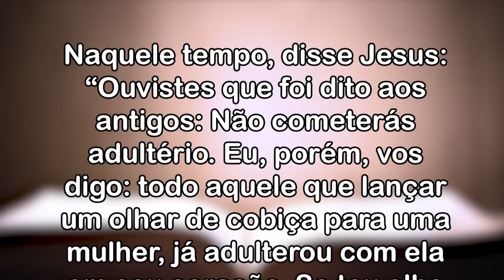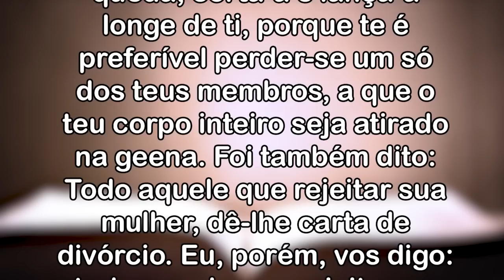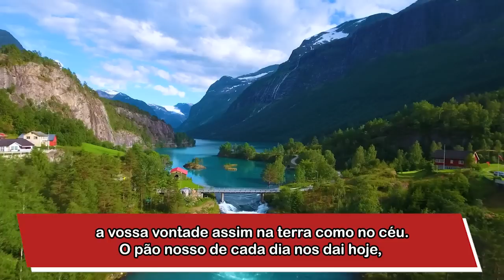Bênção da Noite! 10 de JUNHO de 2022 - Cortar o Mal pela raiz! - Padre Robson Oliveira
Bênção da Noite! Dia 10 de JUNHO de 2022
Tema - Cortar o Mal pela raiz!
Na Palavra de Deus da bênção da noite de hoje, nós encontramos o mapa para alcançarmos a santidade! E é a Palavra do Senhor quem nos assegura que no casamento, homem e a mulher firmam aliança com Deus. Esta aliança é para sempre e nela eles se propõem a cooperar para a construção de um mundo mais justo e feliz.  A infidelidade gera infelicidade, a aliança rompida gera vidas quebradas, amor violado gera traição a Deus, por isso Jesus chama a nossa atenção para que tenhamos consciência do compromisso que assumimos com Ele. O arrancar o olho  e a mão, a que Jesus se refere,  significam cortar pela raiz  os pensamentos, os sentimentos e as ações que nos são agradáveis mas que nos desvirtuam do caminho  de Deus.